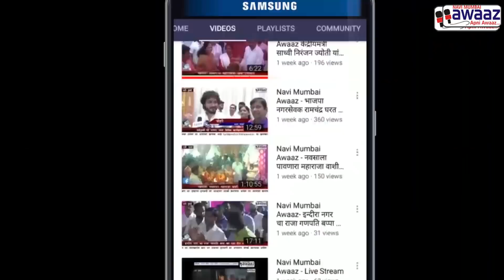Navi Mumbai Awaaz - उलवे ग्रामस्थांच्या एकजुटीमुळे अधिकारी परतले रिकाम्या हातानेच!!!